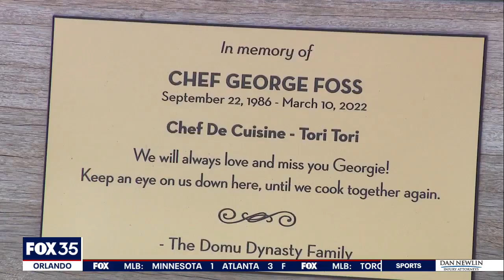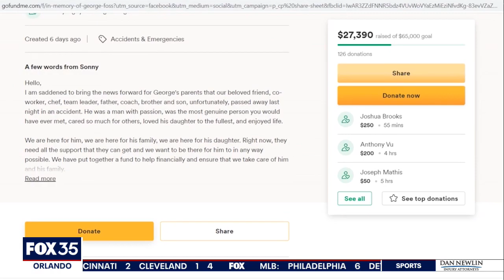Popular Orlando chef killed in motorcycle accident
A popular chef of two restaurants in Orlando, is being remembered, after he was killed in a motorcycle crash. Now workers and customers are trying to help his family.